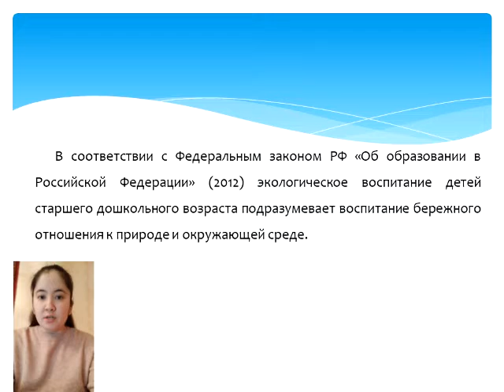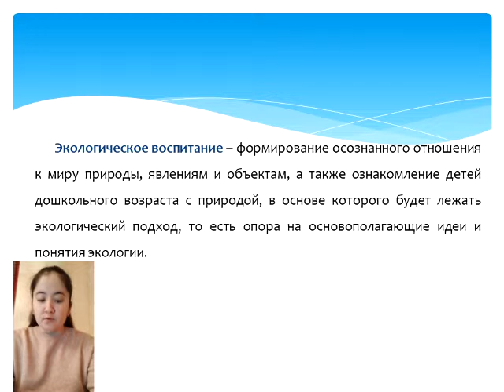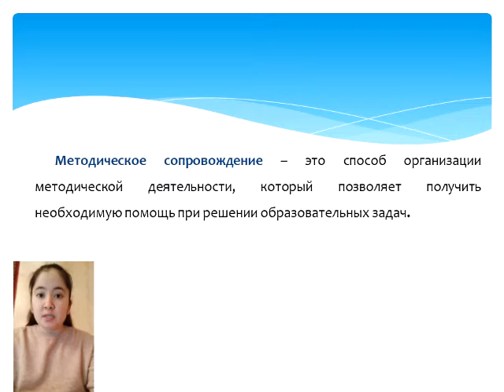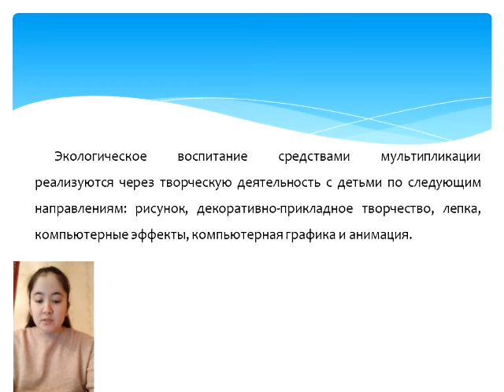13 декабря 2021 г.